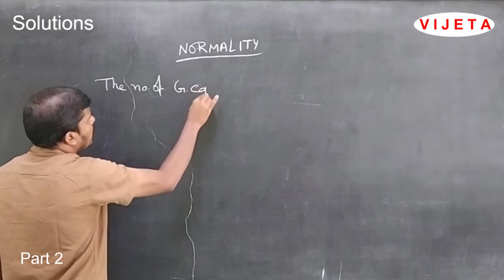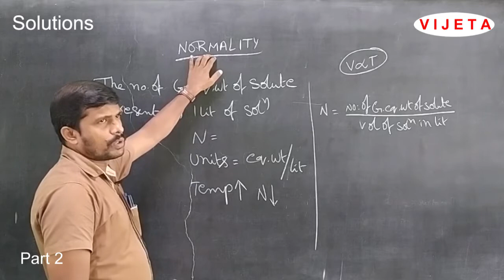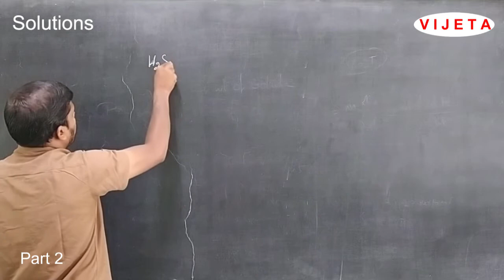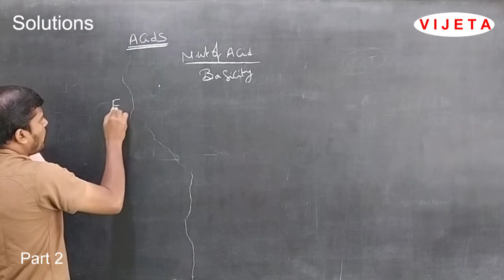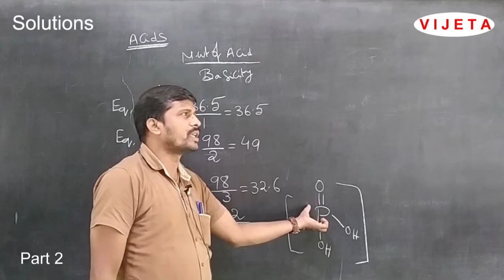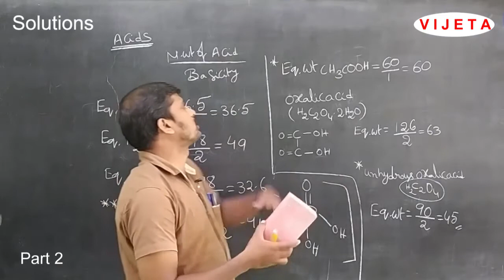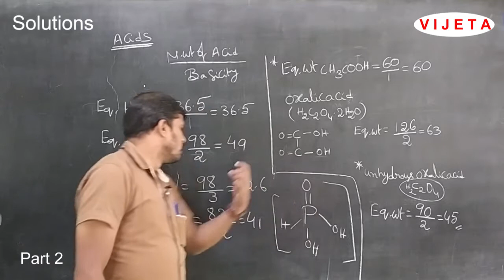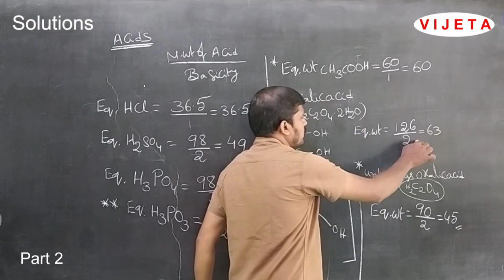12th-Chemistry-Solutions -Part 2